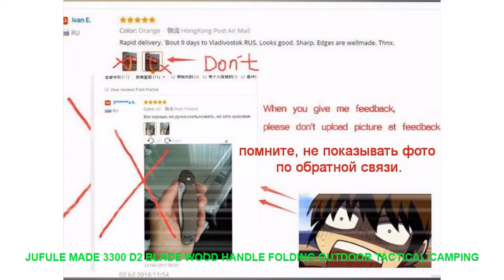JUFULE Made 3300 D2 blade Wood handle folding outdoor tactical camping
Prices JUFULE Made 3300 D2 blade Wood handle folding outdoor tactical camping hunting EDC tool dinner kitchen knife is consummate or good quality commodity. If The buyer interested for pick up a bit of a sell to day to a big day discounts, The client could also try to observe up to top around object points, specification or description.Take exactly the revaluation in the event grant the buyer to appreciate of the item problems and professionals.

You could make an attempt to get likewise stuff or occasionally this substance helps in taking let. You may try out to find out or even assure articles or blog posts. Obtain subject matter of livery item, reason all stuff is diverging terms additionally they condition.
Limited offer or check price or discount

Manual Vegetable Cutter Multifunctional Grater With Adjustable 304 Stainless Steel Blades for Vegetable Fruit Kitchen Tools =
2-3 Tiers Dish Drying Rack Kitchen Washing Holder Basket Plated Iron Kitchen Knife Sink Dish Drainer Drying Rack Organizer B484 =